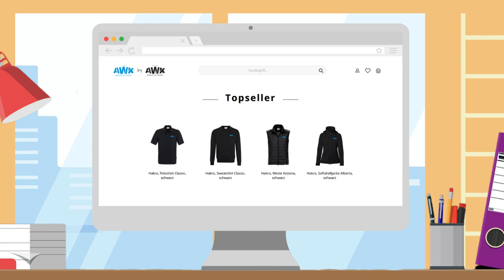AWK WORLD OF WORK | Beschaffungsoptimierung durch Webshop Lösungen